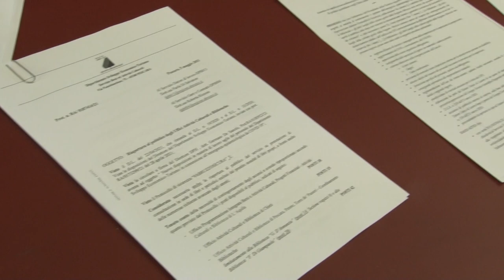Pd: biblioteche riaperte grazie a nostro emendamento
Riaprono le biblioteche abruzzesi grazie ai fondi trovati per le sanificazioni dopo un emendamento proposto dal Pd